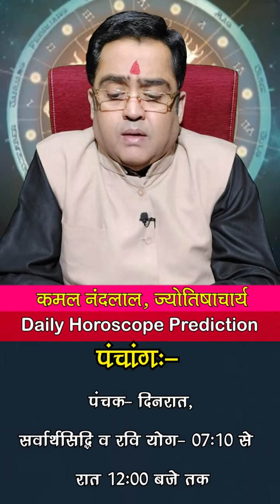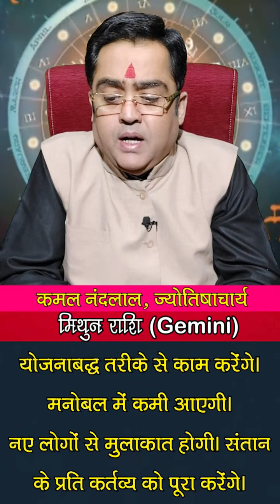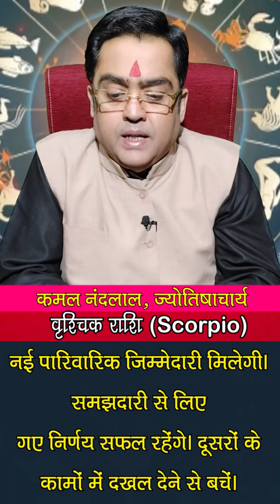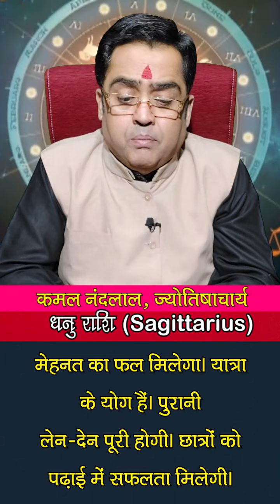Aaj Ka Rashifal | कमल नंदलाल का दैनिक राशिफल | 12 December 2021 | Daily horoscope | Kamal Nandlal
Daily Rashifal | Daily Horoscope Hindi | 12 December 2021: 12 दिसंबर 2021: ग्रहों की रोज बदलती चाल के कारण ही हमारा रोज का दिन भी अलग होता है... कभी हमें सफलता मिलती है तो कभी दिन सामान्य गुजरता है...तो ज्योतिर्विद कमल नंदलाल (Kamal Nandlal) जी से जानते हैं कि आपका आज का दिन कैसा रहेगा...आज किस राशि वालों को नौकरी और व्यापार में होगा फायदा...किस राशि वालों की रहेगी सेहत खराब...किस राशि वालों को करनी पड़ेगी ज्यादा मेहनत...क्‍या बोलते हैं सभी राशियों के आज के ग्रह-नक्षत्र...मेष से मीन राशि वाले अपने पूरे दिन का हाल जानिए...साथ ही छोटे-छोटे उपायों से बनाएं दिन को और बेहतर...साथ ही जानिए आज के दिन कब रहेगा राहुकाल का समय..और दिन को सफल बनाने का एक बेहद सरल प्रयोग.